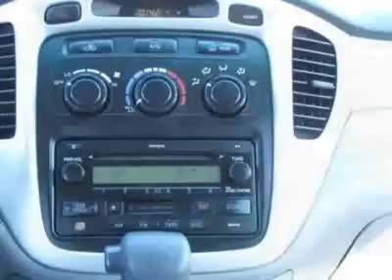2006 Toyota Highlander 4dr V6 4WD SUV - Danbury, CT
Honda of Danbury, Danbury, CT - Toyota Highlander